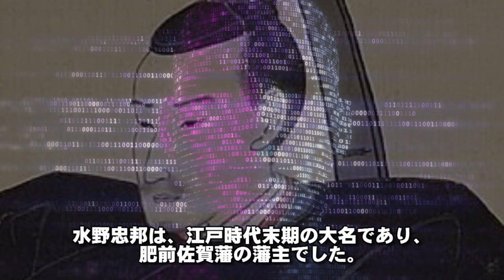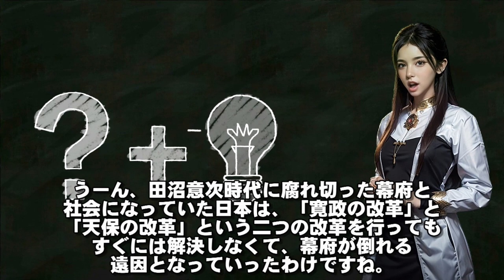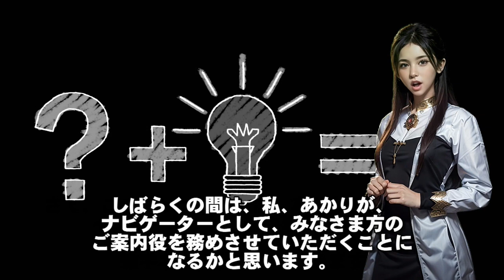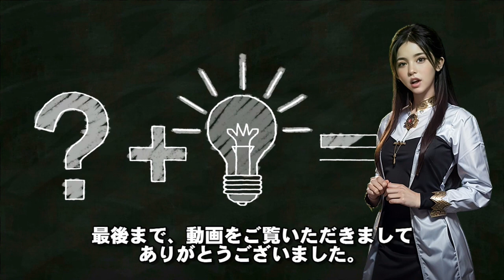【徳川幕府エピソード１２ 第１２代 徳川家慶】12代・家慶の○○中の一言が改革をつぶした。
今回は、徳川家第１２代将軍の家慶についてのエピソードです。

いよいよ、徳川幕府も末期に近づいており、世の中は刻々と明治維新に向けて変わろうとしている時代でした。

日本人は、古より今あるものをよりよいものに変えるという日本人特有の資質を持っていました。

しかし、２６０年という平和な江戸時代があったからこそ、浮世絵や歌舞伎、俳諧などの文化が育っていった面があります。

それと同時に、「享保の改革」「寛政の改革」「天保の改革」という改革を通して、日本の隅々まで教育が浸透していったことが、後の明治維新に結びつき、急速な近代化を遂げるきっかけとなりました。

今回の動画では、「天保の改革」で進められた「倹約」が栄華を極めた将軍家にも及んでおり、どれだけ大変な改革への取り組みだったのかがわかるエピソードです。